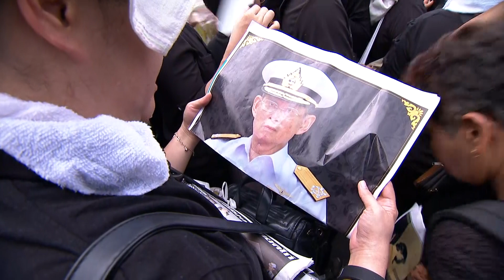ประชาชนนับแสนและคนวงการบันเทิง ร่วมร้องเพลงสรรเสริญพระบารมี ( สกู๊ปข่าว)